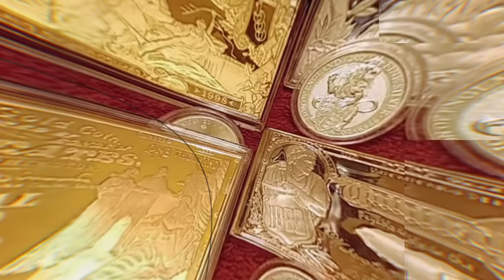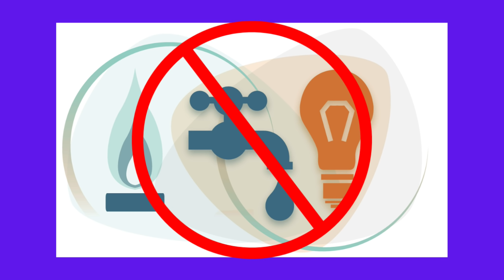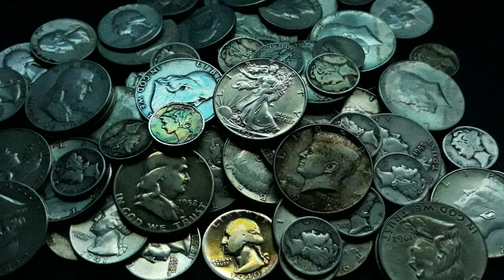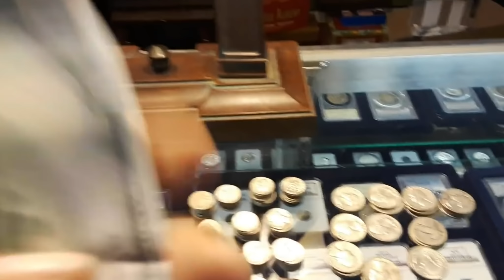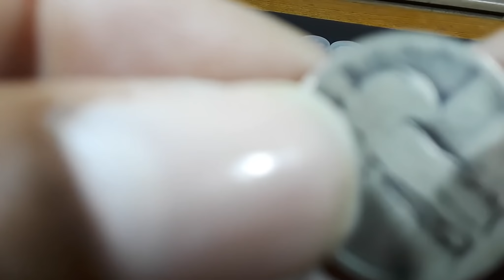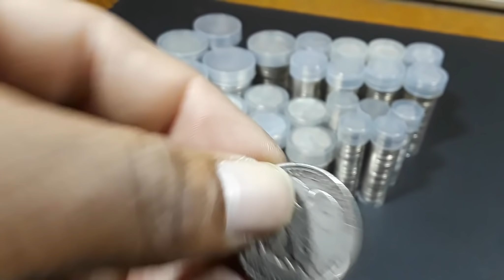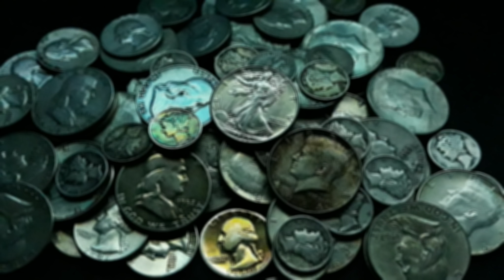This Is How Junk Silver Will Save Your Life When SHTF!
You May Have silver for emergencies, but is it the right silver for "after" this situation?
This Is A subject that I discussed in a video about a year ago. Given what's happening today and the mood of society right now, I believe it may be time to revisit this possibility.

1. We will explain any rules for the Giveaway in our videos
2. No purchase is necessary.
3. All of the items given away are gifts from us to the winners.
5. To participate, you must be a subscriber and like the video.
6. People less than 18 years of age must have parental consent to participate
7. Void where prohibited.